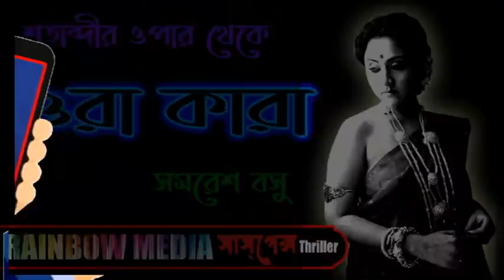SuspenseThriller | Come Easy Go Easy by James Hadley Chase - PART 1 | Rainbow Media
Come Easy Go Easy by James Hadley Chase - PART 1 | Thriller Golpo  Rainbow Media Suspense Thriller

 রেনবো মিডিয়া এপ এর প্লে স্টোর লিঙ্ক

গল্প পাঠে : কৌশিক, হৃদ,ইরাবতী,দেবলীনা, শৈবাল  ও কমলেশ

AMADER WHATSAPP NUMBER - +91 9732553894

Rainbow Media Suspense Story somosto audio storys ekhon theke Rainbow Media Suspense Thriller e sunte paoa jabe.